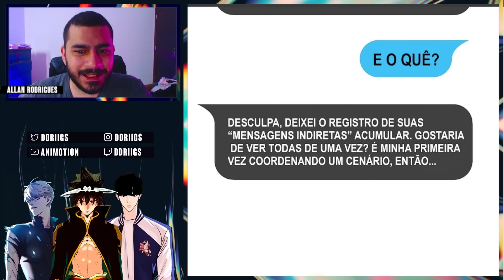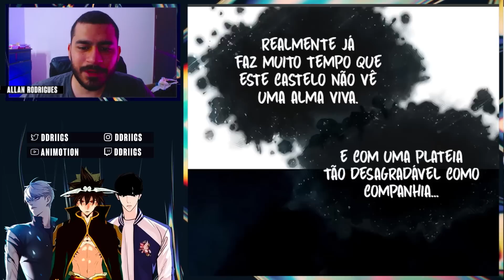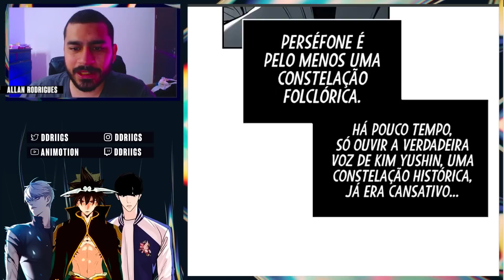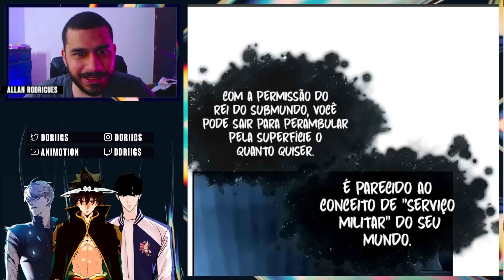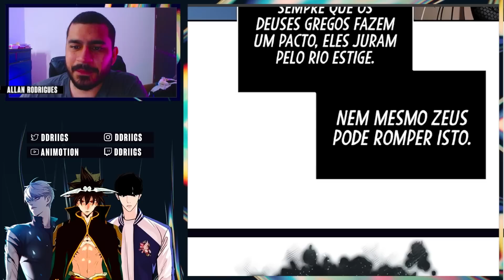A RAINHA DO SUBMUNDO DEU UM GRANDE SPOILER